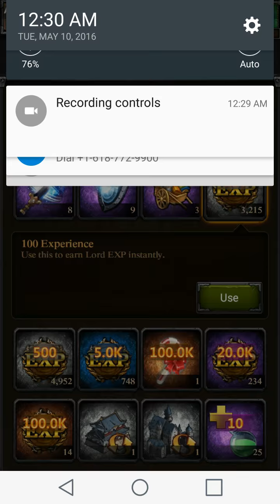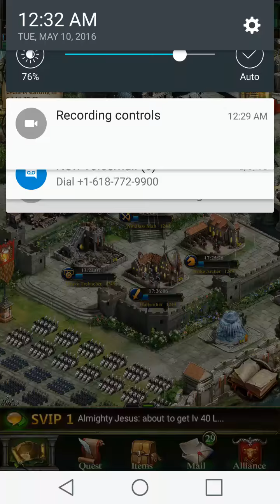Fastest 39 to 40 Lord level Upgrade... Ever (can someone top this?)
Hey there...

So today I accomplished a pretty big achievement in clash of kings... I finally upgrade my Lord level to 40!

This was a process in the making for quite awhile now. Almost three or four months I think. And I've finally done it!

Watch the video and let me know what you think.

And how many xp boxes you currently have at the moment.

The total amount of xp I had in boxes was 12.7m if you are wondering.

P.S. I wanna see if someone can top what I just did.